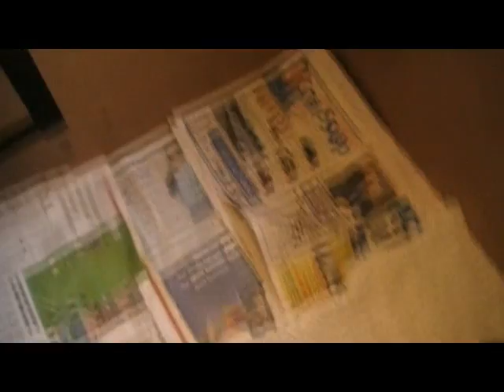Fred and Alys with Puppies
27th September - 19 days